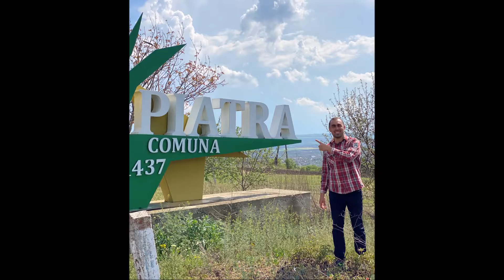Ne am pornit - Hi Team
We love our job - Donici village